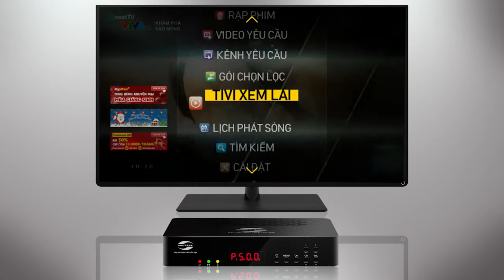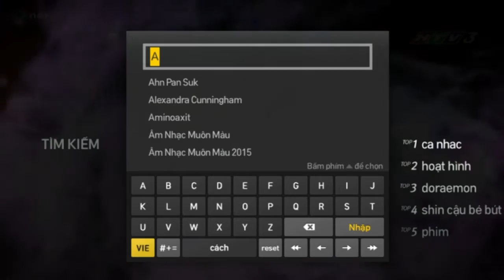Viettel Multiscreen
Multiscreen là dịch vụ khách hàng sử dụng truyền hình Viettel TV mọi lúc - mọi nơi - trên mọi thiết bị, kho nội dung, các tiện ích và cách tính phí đồng bộ trên các thiết bị STB (Tivi), thiết bị đầu cuối thông minh (Máy tính bảng, Điện thoại di động thông minh, Tivi thông minh).

Tên người dự thi: Nguyễn Hoàng Giang - Đoàn Khắc Việt